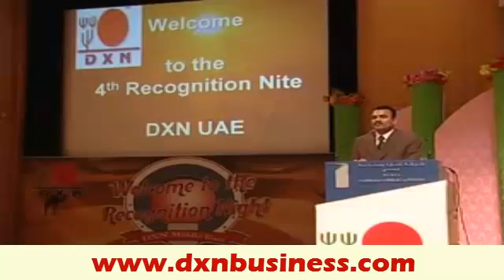DXN A TREND SETTER COMPANY